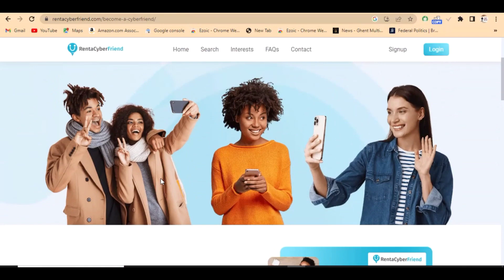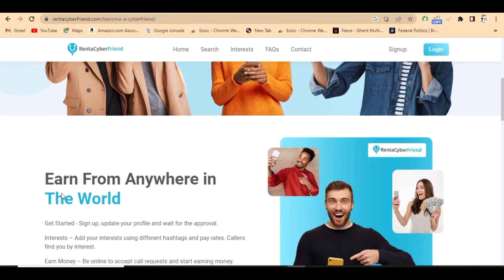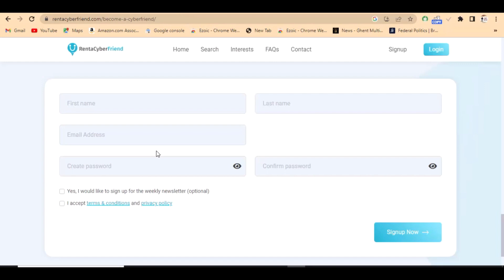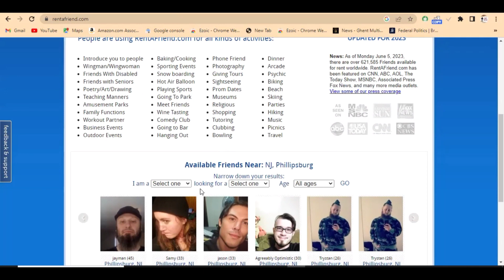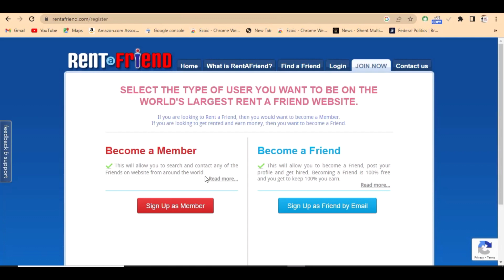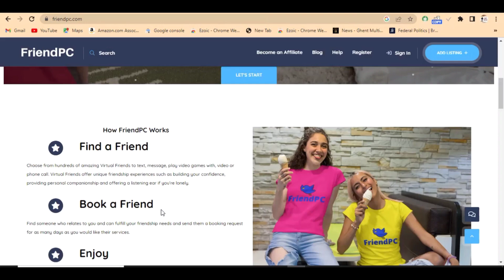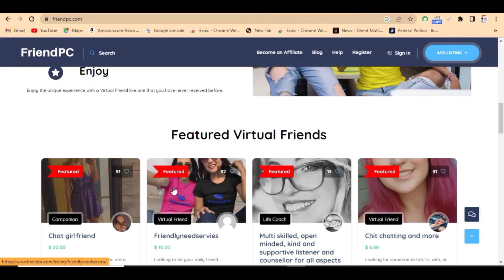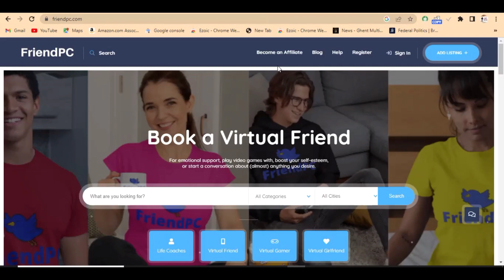How I Made $200 a Day Talking With Lonely People /Chatting Strangers (Make MONEY Online)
In this video, I'll show you how I made $200 a day chatting online. It's an easy process that you can easily replicate if you have the right mindset and the right tools.

Chatting online is a great way to make money and I'm proof of that. In this video, I'll show you how I made $200 a day chatting online and how you can do the same! This is an easy process that you can easily replicate if you have the right mindset and the right tools. So what are you waiting for? Watch this video and learn how to make $200 a day chatting online!